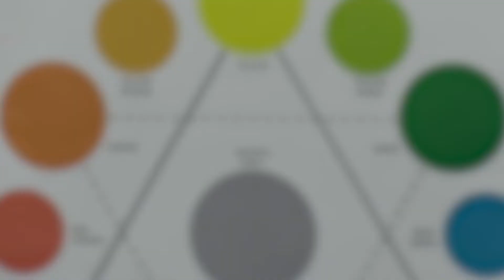4 Questions: Gracey Wallan